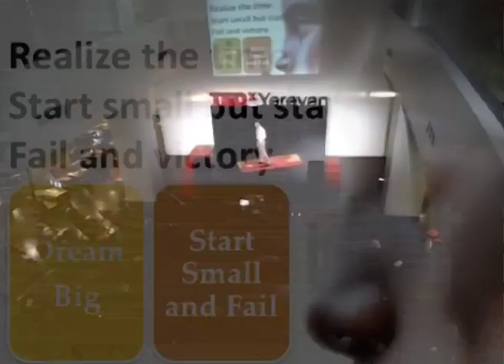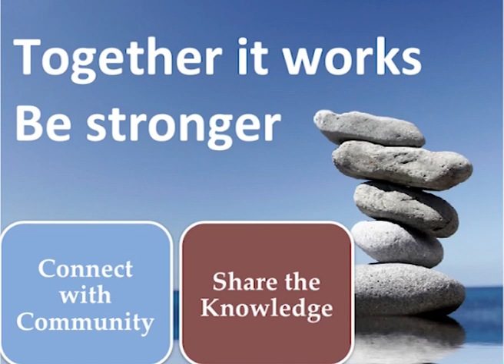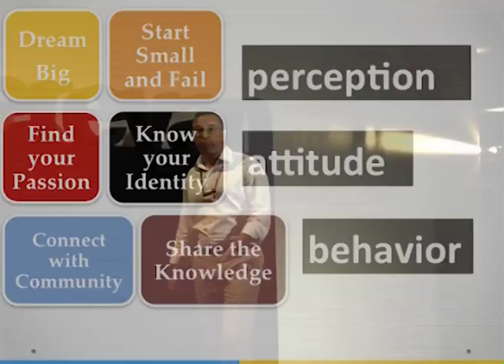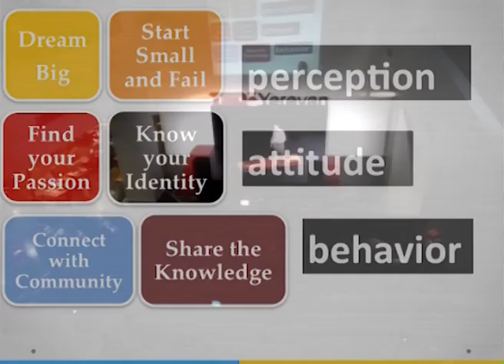TEDxYerevan - Artyom Shamtsyan - Youth Manifesto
Artyom Shamtsyan is the Founder and CEO of Innovation Lab, the first Armenia community-based start-up accelerator.
Shamtsyan has more than 10 years experience in information technologies, specifically in sustainable product innovation, new product development, management of global teams and operations. He has founded and managed a number of venture-backed products in Russia, Kazakhstan and the U.S.  This work experience includes founding technology companies such as Youtego LLC and INTESYS Group and serving as Director at the Center of Excellence on eGovernment for the Republic of Kazakhstan.
Before starting his career in information technologies, he received an MS from the State Engineering University of Armenia, an MBA from the Rochester Institute of Technology in Technology Management/Software Process Management, and completed the Executive Business Program at the University of Cambridge.